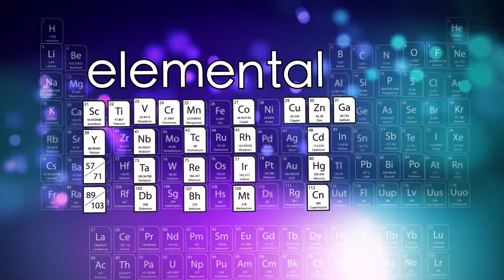2.007 Robotics Competition 1997 - Interview with Woodie Flowers